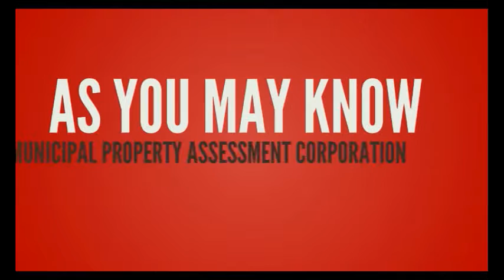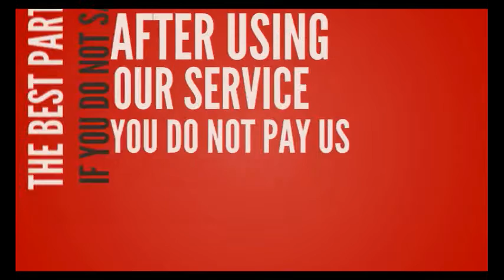Your Property Taxes are TOO HIGH? You've found the SOLUTION!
Property Taxes usually encompass the largest expense in any given property type, including commercial, industrial, and multi-family. Make sure you are paying the right amount each and every year!